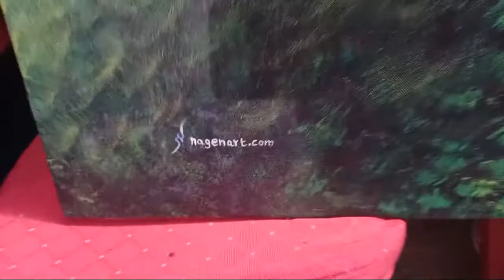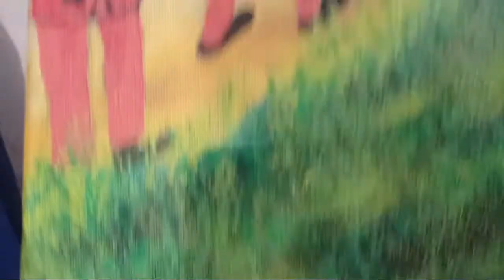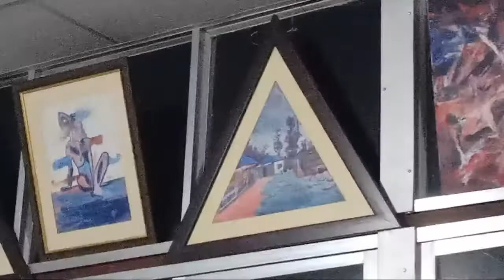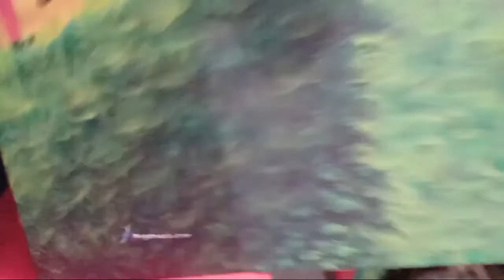Nalapani Anglo War Acrylic Painting, Ghorkha war painting नालापानी युद्ध, Balhadra Kunwar Vs British